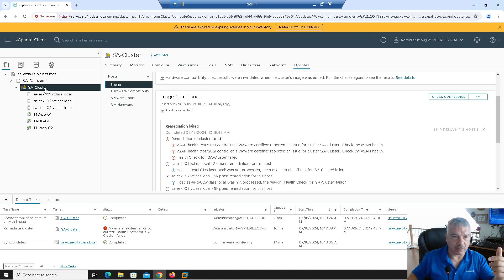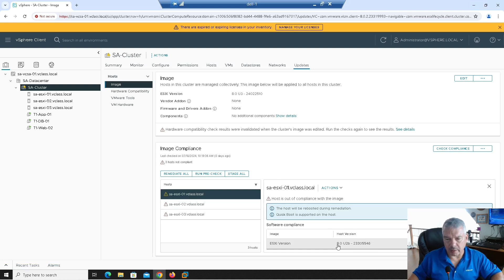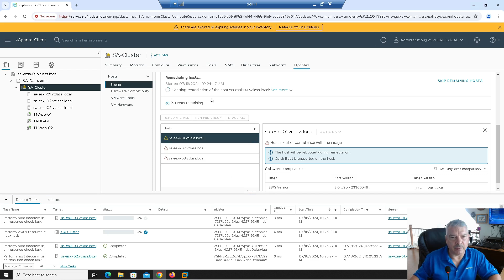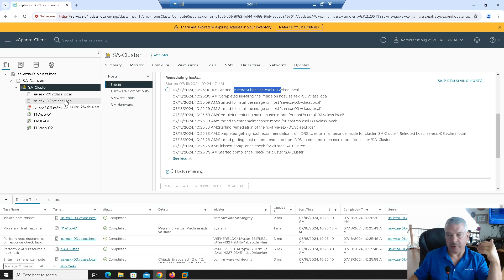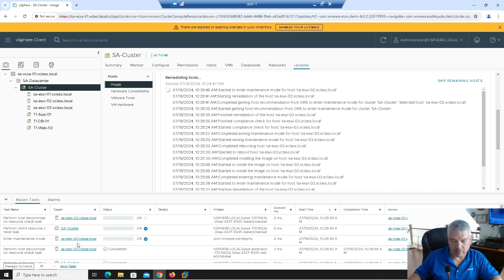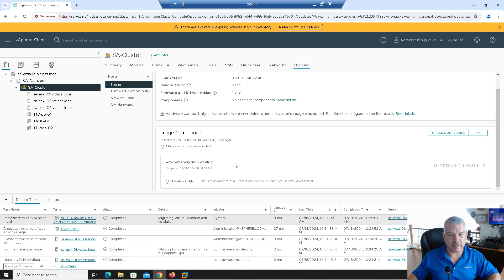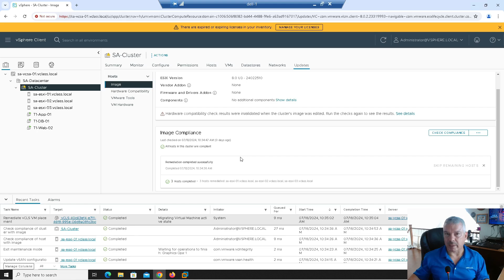VMware vSphere LifeCycle Manager - Updating my vSAN Cluster. -Must See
If you seen my first video on Lifecycle Manager, You will notice that I was not able to remediate my vSAN cluster.,  In this video I will show you what the problem was and how I was able to resolve it.